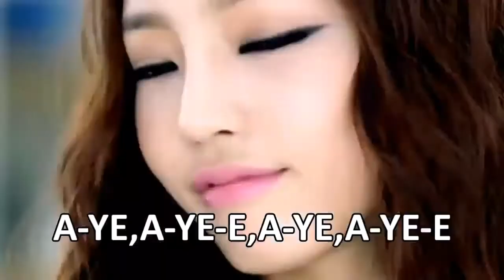Barabule - Parodii coreene subtitrate